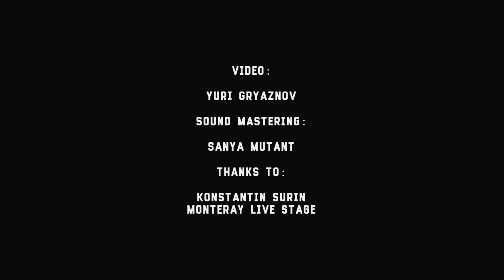Graveland - 5 - Hordes of Empire - Live@Monteray, Kiev [24.06.2017]